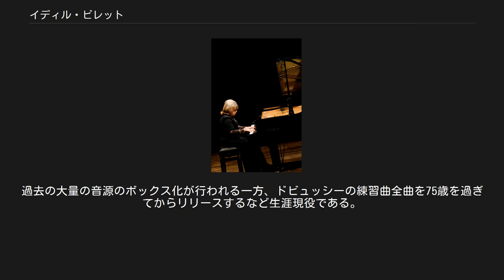イディル・ビレット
İdil Biret, Küçükçekmece, 2012 イディル・ビレット（İdil Biret, 1941年11月21日 アンカラ - ）はトルコの女流ピアニスト。
 ナディア・ブーランジェとアルフレッド・コルトーに学んだミトハト・フェンメンに5歳で入門してピアノを始める。
7歳のとき、トルコ議会が特別法を通過させたおかげで、幼くして留学が可能となり、パリ音楽院に入学してブーランジェらの指導を受ける一方、ブラームスなどの作曲家を、マドレーヌ・ド・ヴァルマレットから教わる。
15歳のとき3つの部門で受賞して卒業すると、コルトーやヴィルヘルム・ケンプに師事してさらに研鑚を積んだ。
 16歳から数々の国際的に名高いオーケストラと共演しており、これまでにロンドン交響楽団、ボストン交響楽団、レニングラード・フィルハーモニー管弦楽団、ライプツィヒ・ゲヴァントハウス管弦楽団、ドレスデン・シュターツカペレ、スイス・ロマンド管弦楽団、フランス国立管弦楽団、シドニー交響楽団と演奏している。
共演した指揮者に、ヘルマン・シェルヘンやピエール・モントゥー、エーリヒ・ラインスドルフ、ルドルフ・ケンペ、ゲンナジー・ロジェストヴェンスキー、ラファエル・フリューベック・デ・ブルゴス、チャールズ・マッケラス、ジャン・フルネ、モーシェ・アツモン、岩城宏之がいる。
ボストン交響楽団でのアメリカ・デビュー当日にケネディ大統領暗殺事件が起き、聴衆に事件が伝えられた直後に演奏する事となった。
 ブーレーズのピアノ・ソナタ、リゲティの練習曲の第一巻と第二巻、それぞれの全曲録音がある唯一の女流ピアニストであることでも知られる。
リゲティの練習曲14A「終わりの無い柱」を、女流で録音した例はこれのみ。
ブーレーズのピアノソナタ第二番をスタジオで「再録」した例は、女流では彼女しかいない。
 ベルリンやモントリオール、イスタンブール、ドゥブロヴニク、モンペリエ、ノアーン、アテネなどの音楽祭にも客演。
審査員としては、ヴァン・クライバーン国際ピアノコンクールやエリザベート王妃国際音楽コンクール、ヴァイマル・フランツ・リスト国際ピアノコンクール、フェルッチョ・ブゾーニ国際ピアノコンクールに参加している。
近年では第2回リヒテル国際ピアノコンクールにも審査員として参加した。
今後も審査員活動は続ける模様で、2017年はミュンヘン国際音楽コンクールピアノ部門の審査員を務めた。
 ビレットのレパートリーはかなり幅広く、バッハから現代音楽にまで跨っている。
代表的なものとして1990年代から2000年代にナクソス・レーベルより発表された、ショパンとブラームス、ラフマニノフのピアノ曲は全曲演奏を記録している。
当初ビレットは現代音楽弾きとしても売り出された過去があり、多くのピアニストが得意とするラヴェルやドビュッシー、プロコフィエフなどを一旦は素通りしてミャスコフスキー、ブクレシュリエフ、ブーレーズ、ウェーベルン、カスティリオーニ、サイグンなどを録音したため、録音物のみではレパートリーが偏っている印象を受けるが、現在行われている新録音でこれらの偏りは是正されつつある。
 1980年代にはEMIより、リスト編曲のベートーヴェンの交響曲全集を6枚のアルバムとして発表。
1997年には、ブラームス没後100周年を記念して、5回の連続リサイタルにおいてピアノ曲の全曲演奏を行い、また2曲のピアノ協奏曲を演奏している。
2003年には、やはりナクソスより、ストラヴィンスキーのバレエ音楽《火の鳥》全曲のピアノ版を発表した。
マルコ・ポーロ・レーベルからは、恩師ケンプの作品・編曲集を発表している。
 1980年代後半から2000年代にかけてNAXOSレーベルに移った際、使用楽器と録音機材の制限による品質の低い録音が多く出たが、現在はイディル・ビレット・アーカイヴズを新規に設立して一切の制限の無いデジタル録音を送り出し続けている。
ベートーヴェンのピアノソナタ;コンチェルト＆シンフォニー全集、バッハ平均律クラヴィーア曲集第一巻+第二巻の録音は完了した。
ダウンロード専売にも対応している。
 2011年は、リストの超絶技巧練習曲集の第二版を69歳で全曲録音した。
2018年5月にビレット全集を発売。
過去の大量の音源のボックス化が行われる一方、ドビュッシーの練習曲全曲を75歳を過ぎてからリリースするなど生涯現役である。